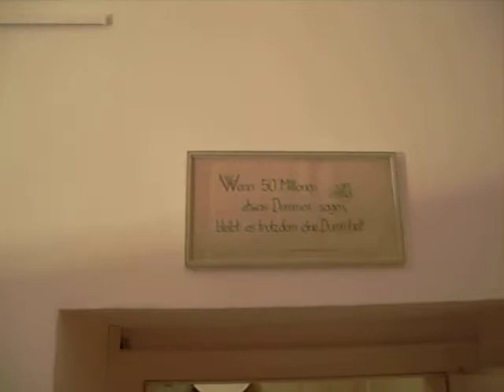DALI-Polytox Regensburg "Galerie der anderen arT" Ausstellung Ludwig Gollwitz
Die der Zeitige Austellung in der "Galerie der anderen arT" ist von Ludwig Gollwitz aus Schorndorf in
Baden Würtenberg. Die Bilder enstanden in den 50-60 jahren, wo er dem Zeitgeist schon weit voraus war.  Die Bilder werden das erste mal der Öffenlichkeit zugängig gemacht.
Die Ausstellung ist vom 27Nov 2009-6Jan.2010 in Regensburg ,Wollwirkergasse 25 noch zu sehen.